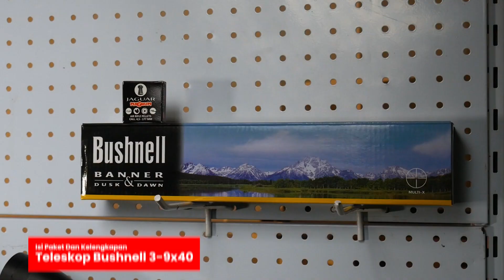HARGA FULLSET PCP OD 32 MAGAZINE MOUSER DAN MARAUDER LENGKAP!! PAKET FULLSET OD 32 2JUTAAN!